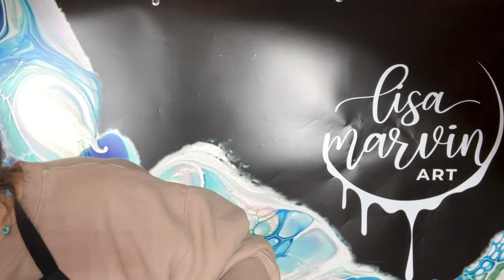#345 How To Make Abstract Bloom Mountains! 🏔️ Tips On Getting Out Of Your Box!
❤️ Amazon list!